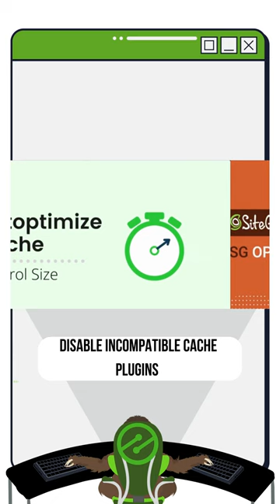Ezoic Support - Cache Hit Rate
Ezoic Support team guide you through how to set up Ezoic caching to improve your sites cache hit rate.